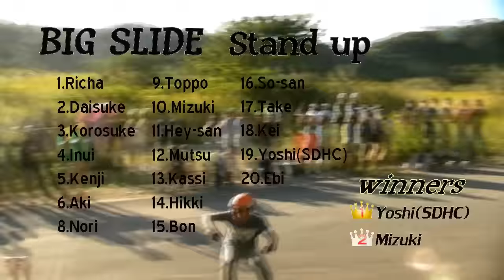2015 Superhill Slide Jam Stand Up Big Slide / スーパーヒルスライドジャム 立ちビッグスライド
2015年10月25日 第4回スーパーヒルスライドジャム

スタンドアップビッグスライド（立ちビッグスライド）

昨年同様にペットボトルを倒すルール。
来年の立ちビッグスライドはルール変えて行う予定です。

大会情報やショップイベント情報はスタッフブログからチェックして下さい。